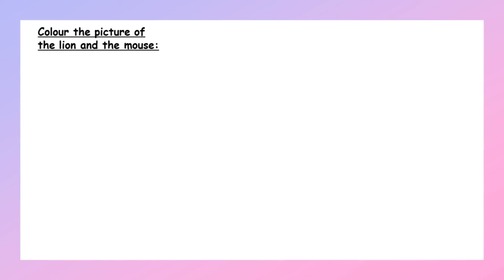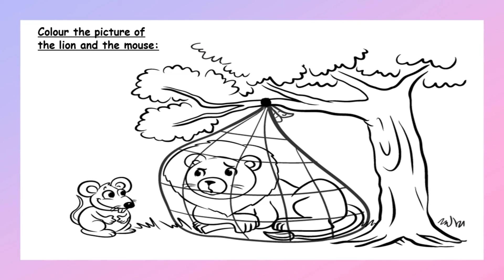Story: The lion and the mouse 🦁🐭